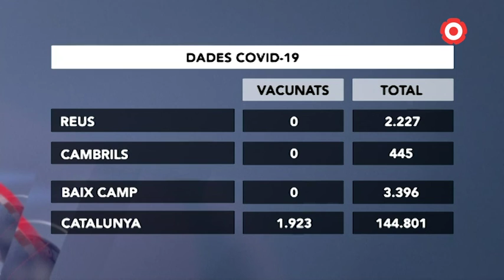Dades COVID REUS 18-01-2021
L'índex de rebrot a Reus puja set punts però es troba per sobre dels 1.000. A Cambrils, el Baix Camp i Catalunya es redueix mínimament. L'Rt a Reus es manté en 1,35 mentre que a la resta de territoris en els quals ens fixem baixa mínimament.